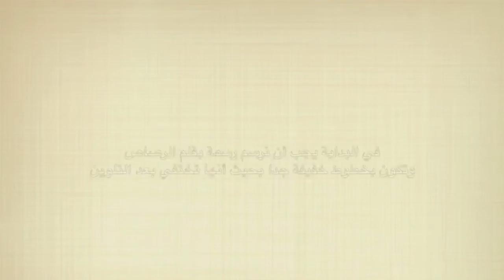رسمة سريعة بالألوان المائية quick Watercolors painting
استخدام تقنية الرسم بسكين الدمج